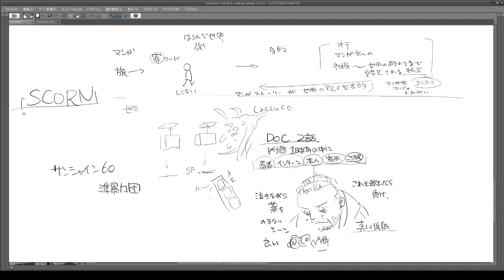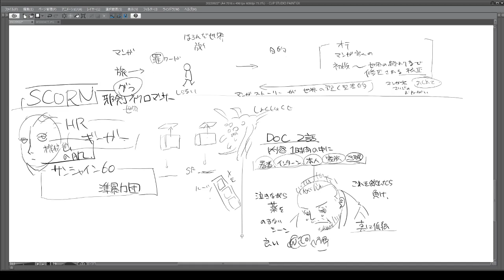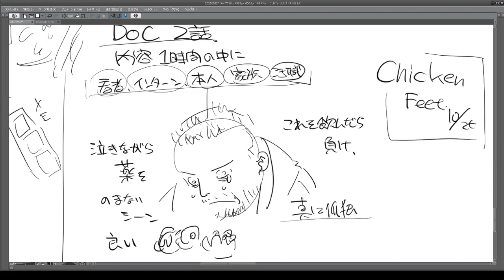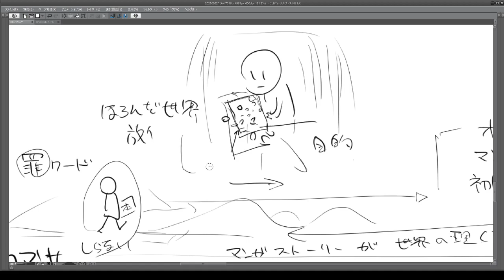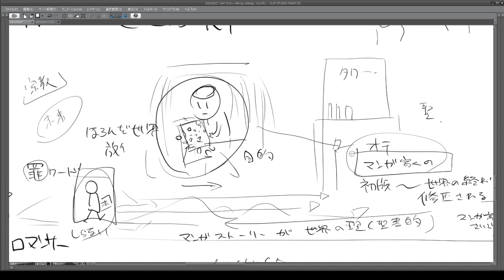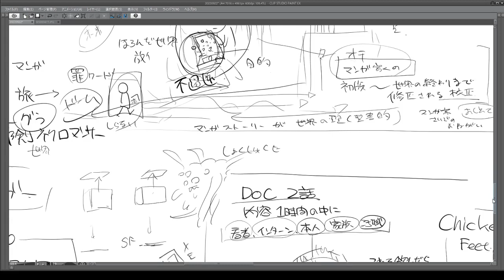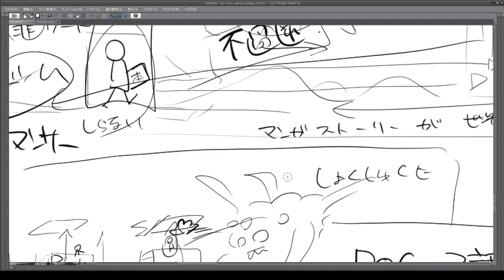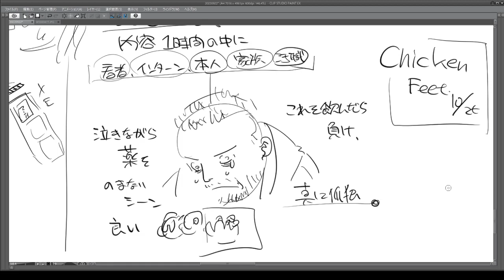DOC２話 マンガアイディア（フリー） スコーン洋ゲーとギーガー 2022 10 17 20 47 37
ピクシブにAI氾濫事件がよくわかっていない
一部のジャンルで猛威を振るっているらしい